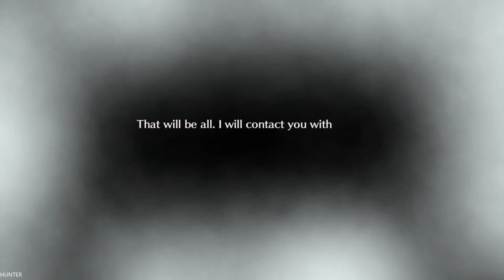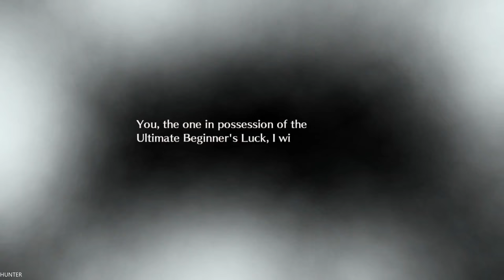Dark Rose Valkyrie Gameplay RTX 2080TI & INTEL I7 8700K REAL 4K 60FPS